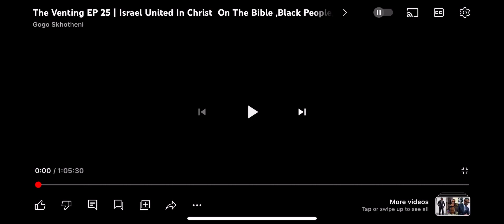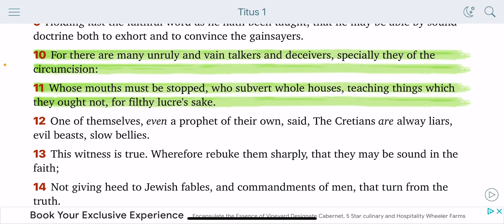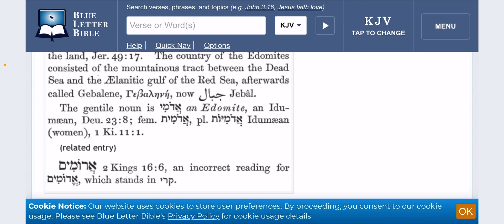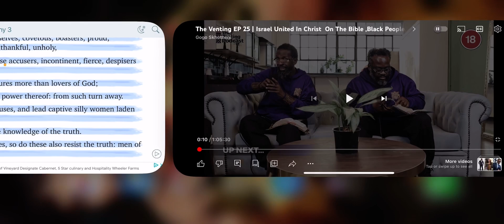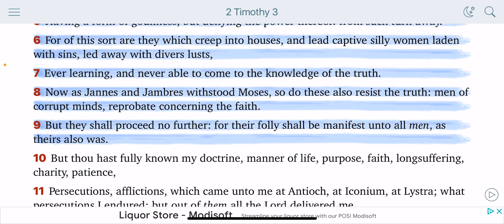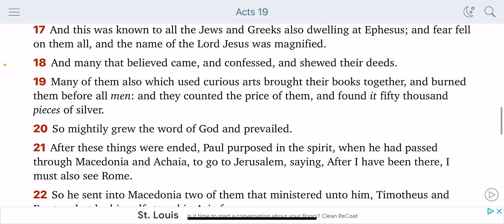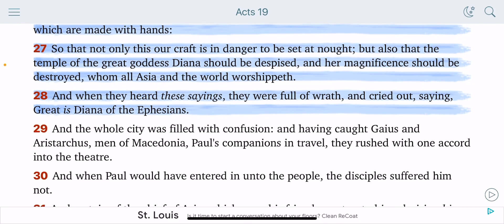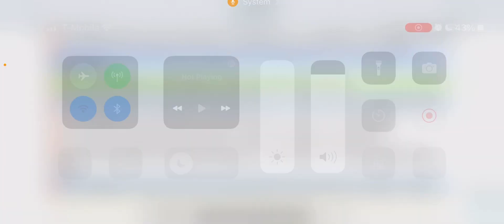IUIC HAS OFFICIALLY SOLD OUT 💴 💰👳🏿‍♂️ (DEUTERONOMY 23:7)